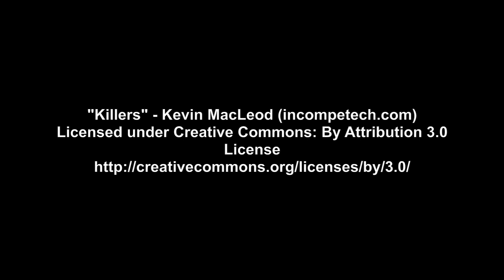Getting High Off Grass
Some epic video taken at a picturesque grass strip.